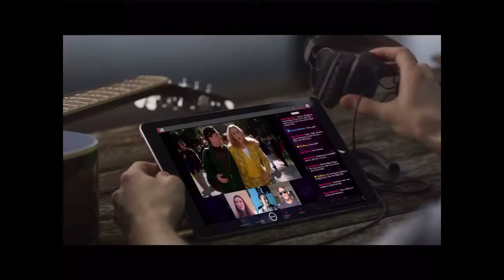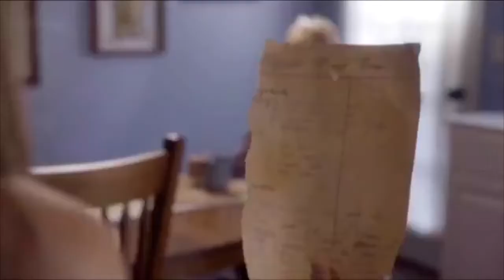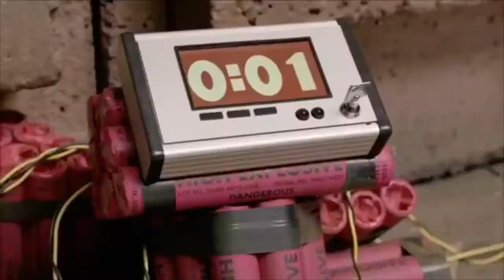Hollywood Director Joe Menendez chats about Siren TV series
We welcome Joe Menendez with his second interview with Carlos Phoenix about his projects in the past year along with his episode released today of the TV series Siren.
Joe is a director of shows like “from Dusk till dawn,” and “Queen of the South”.  Joe is born from NYC and of Cuban descent, proven the power of latin talent in the entertainment industry.